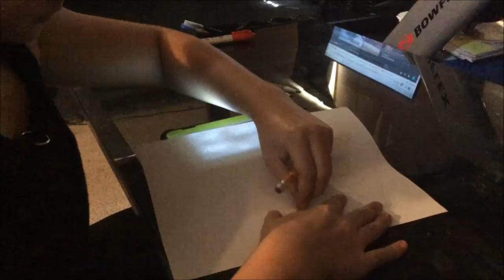Precious Drawing a German Shepherd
Drawn 05/28/2020
Materials Used: paper, 2B and 4B pencils